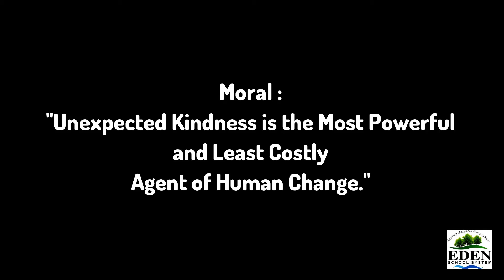Treasure Hunt | Student's Drama performed by by Eden School System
Treasure Hunt is a Drama prepared by Eden School System Students Drama Club.
Also check out other videos on my channel.